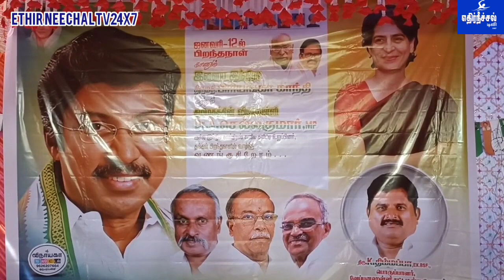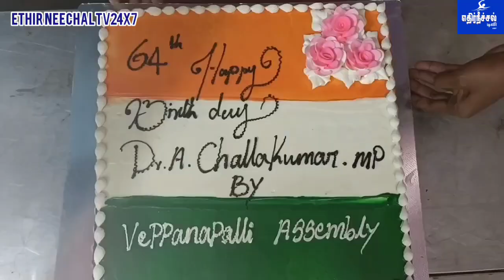காங்கிரஸ் கட்சியின் தேசியபொது செயலாளர் திருமதி பிரியங்காகாந்தி டாக்டர் செல்லக்குமார் பிறந்தநாள் விழா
காங்கிரஸ் கட்சியின்
தேசியபொது செயலாளர் திருமதி பிரியங்காகாந்தி மற்றும் டாக்டர் செல்லக்குமாரின்
பிறந்தநாளினை முன்னிட்டு வேப்பனஹள்ளி அருகே காங்கிரஸ் கட்சி சார்பில் ஸ்ரீலட்சுமி நரசிம்ம பெருமாள் திருக் கோவில்களில் சிறப்பு பூஜைகள் செய்து பொதுமக்களுக்கு இனிப்பு மற்றும் அன்னதானம் வழங்கி உற்சாகமாகக் கொண்டாடப்பட்டது.
கிருஷ்ணகிரி மேற்கு மாவட்ட காங்கிரஸ் கட்சி சார்பில்  இன்று பிறந்த நாள் காணும் காங்கிரஸ் கட்சியின்
தேசியபொது செயலாளர் திருமதி பிரியங்கா காந்தி மற்றும் கிருஷ்ணகிரி பாராளுமன்ற உறுப்பினரும் அகில இந்திய காங்கிரஸ் கமிட்டியின் செயலாளரும்
காங்கிரஸ் கட்சியின் மேலிடப் பொறுப்பாளரும்மான டாக்டர் செல்லக்குமார் ஆகியேரின் பிறந்த தினம் வெகுவிமர்ச்சியாக கொண்டாடப்பட்டது,
வேப்பனஹள்ளி சட்டமன்றத்
தொகுதிப் பொறுப்பாளர் திம்மப்பா தலைமையில் தளவாய்பள்ளி கிராமத்தில் அமைந்துள்ள ஸ்ரீலட்சுமி நரசிம்ம பெருமாள்
திருக் கோவிலில் சிறப்பு பூஜை நடைப்பெற்றது,
இந்த சிறப்பு பூஜையின் போது  திருமதி
பிரியங்கா காந்தி,
டாக்டர் செல்லக்குமார் ஆகிய இருவரும் நீண்ட ஆயுள்களுடன், பூரண நலத்துடன் தொடர்ந்து நாட்டு மக்களுக்காக உழைத்திட வேண்டி சிறப்பு பூஜைகளும், அலங்கார தீபதரனைகளும்
நடைப்பெற்றது,
பின்னர் திருமதி
பிரியங்கா காந்தி மற்றும்
டாக்டர் செல்லக்குமார் ஆகிய இருவருடைய
பிறந்தநாளினை போற்றிடும் வகையில் கேக் வெட்டியும், இனிப்பு வழங்கியும், பொதுமக்களுக்கு அன்னதானமும் வழங்கி உற்சாகமாகக்
கொண்டாடப்பட்டது,
இதனைத்
தொடர்ந்து வருகின்ற பாராளுமன்றத் தொகுதியில் போட்டியிடும் காங்கிரஸ் வேட்பாளரை அதிகப்படியான வாக்குகள் வித்தியாசத்தில் வெற்றிப்பெறச் செய்து இளம் தலைவர் ராகுல் காந்தியின் கரத்தினை வலுப்படுத்திடவேண்டும் குறிப்பாக காங்கிரஸ் ஆட்சியின் போது கொண்டு வரப்பட்ட மக்கள நலத்திட்டங்களை மக்களிடம் எடுத்துக் கூறி வாக்குகளை அதிகப்படுத்திட வேண்டும் என தீர்மானமும் நிறை வேற்றப்பட்டது.
அப்போது காங்கிரஸ் கட்சியில் மாநில பொதுச்செயலாளர் வளக்கறிஞர் ராஜ ஜேந்திரவர்மா, முன்னால் இளைஞர் அணித்தலைவர் முன்ராஜ், விவசாய அணியின் மாவட்டத் தலைவர் ஹரிஸ் பாபு, வட்டரத் தலைவர் முருகன், மூர்த்தி, வட்டாரத் துணைத்தலைவர் பைசேசன், நாப்பா, சின்னதம்பி, பழனி, அமுதா உள்ளிட்ட ஏராமானவர்கள் கலத்துக்
கொண்டனர்.